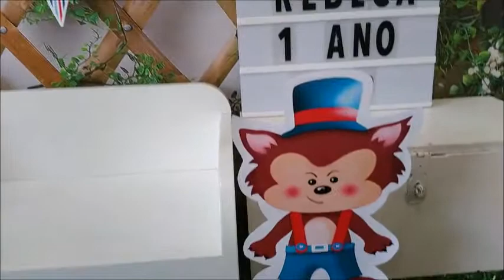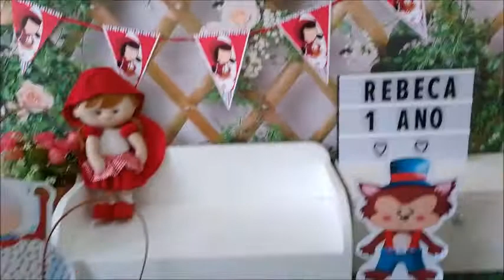Como montar cenário de fotos chapeuzinho vermelho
Olá amores, o vídeo de hoje é como montar cenário de fotos chapeuzinho vermelho! Gostou do vídeo?

QUER MANDAR CARTINHAS E PRESENTINHOS:

Laryssa Araújo
Rua planaltina N° 1751 – Planalto Ayrton Senna
Cep: 60760480
Fortaleza-Ce